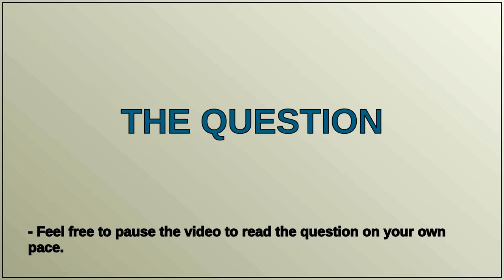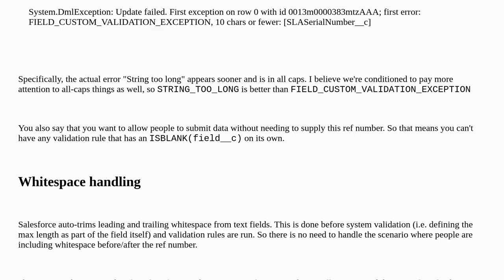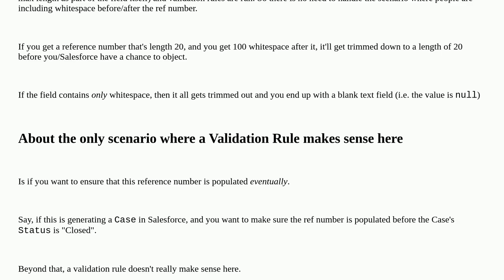Salesforce: Validation Rule to allow numbers and blank spaces only, not longer than 20 characters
Validation Rule to allow numbers and blank spaces only, not longer than 20 characters

A special thanks goes out to the community

  regular-expressions community validation